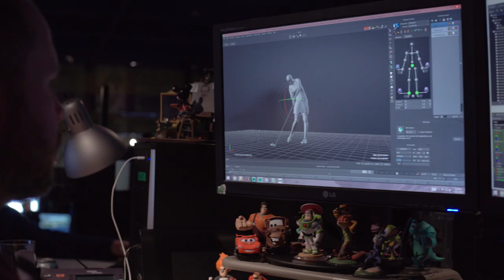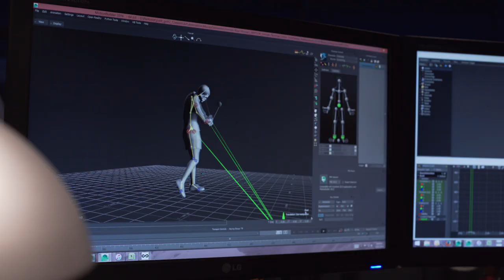The Golf Club 2: First Look Trailer | PS4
Take a look inside The Golf Club 2, the upcoming sequel to the highly acclaimed, hugely popular sports game, The Golf Club. With a load of new and improved features including a Career Mode, enhanced Course Creator, competitive Societies, advanced swing mechanic, online tournaments, and more than 100,000 user-generated courses to play, The Golf Club 2 is the most authentic golf game ever created.

HB Studios, HB Studios logo, The Golf Club 2 and The Golf Club 2 logo are trademarks of HB Studios Multimedia Ltd. Published under license by Maximum Games™. Maximum Games™ and the Maximum Games™ logo are trademarks of Maximum Games, LLC.